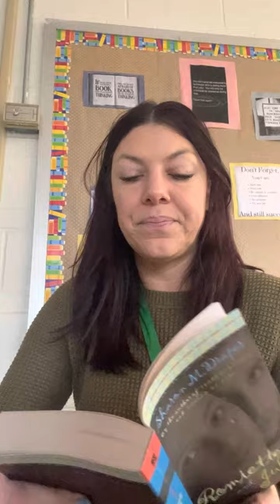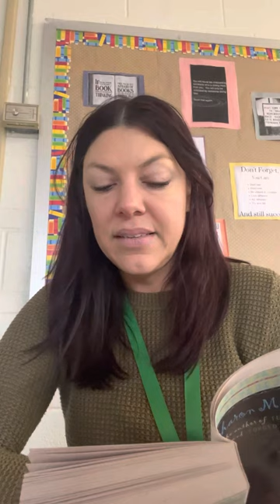Chapter 1 Romiette and Julio